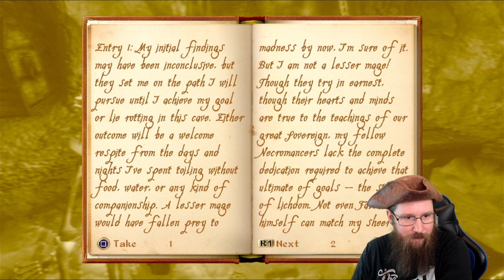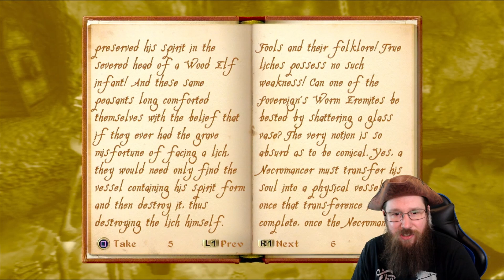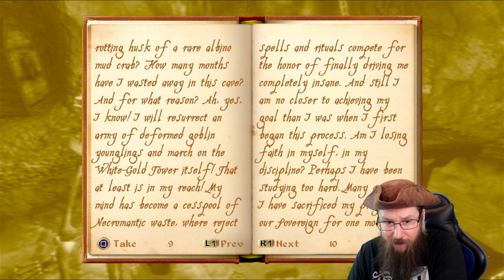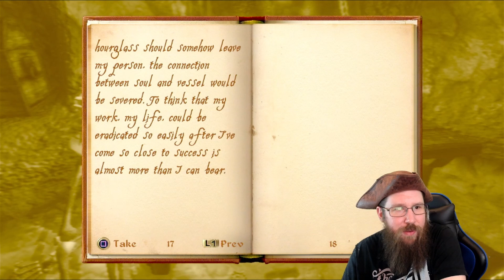The Elder Scrolls IV: Oblivion | Affairs Of A Wizard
I need to kill a wizard before he can complete a ritual